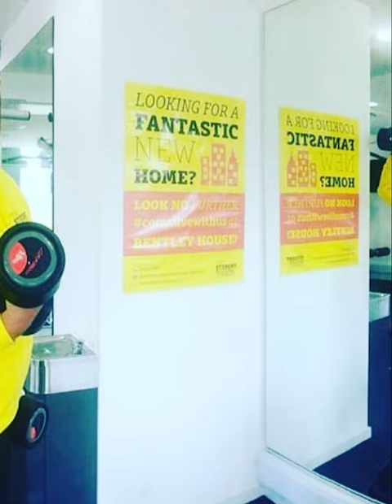Our best bits! Bentley House, Birmingham.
Hey 👋, team Bentley House here! We wanted to share with you our best bits from the last few years. From our events to our day-to-day madness, Bentley House is filled with love, laughter and the ultimate student living experience imaginable.

Want to join in on the fun.